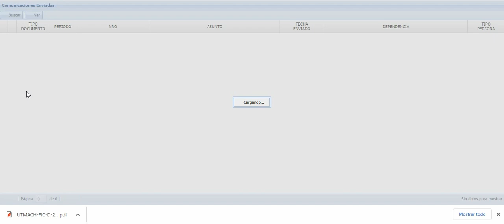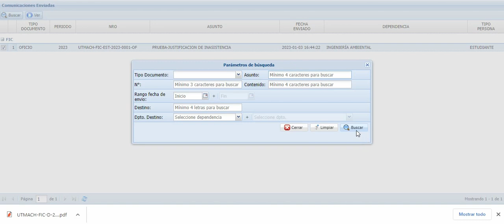2. Tutorial SIGEDA - Enviados (Docentes, Estudiantes y Administrativos)